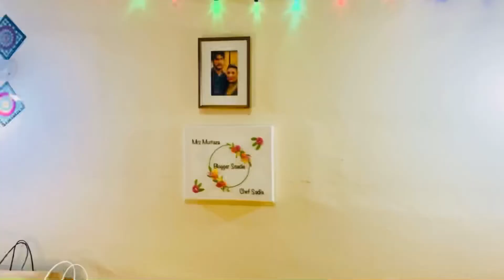My Eid Shopping Vlog | Eid Shopping 2021 | Eid-ul-adha Shopping